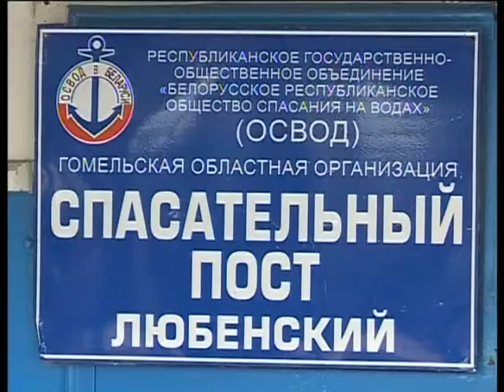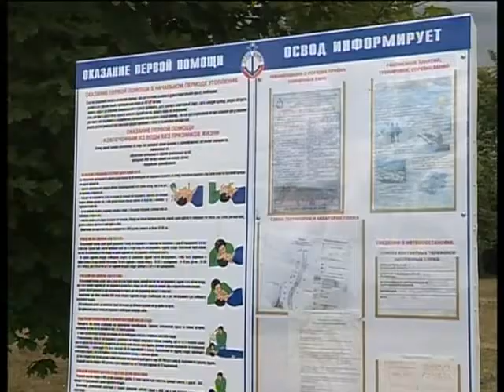Диалог 07 07 2017 С.В. Костюченко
Тема: Профилактическая работа областной организации «ОСВОД».
В гостях - Костюченко Сергей Васильевич, ведущий специалист гомельской областной организации ОСВОД